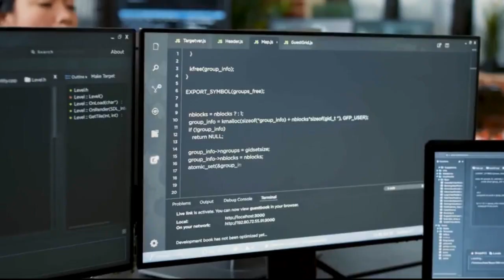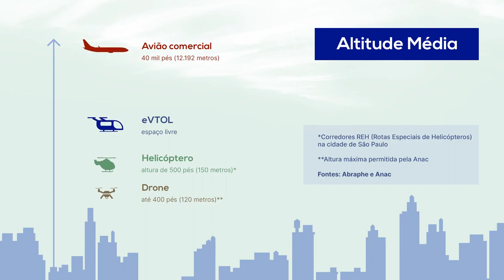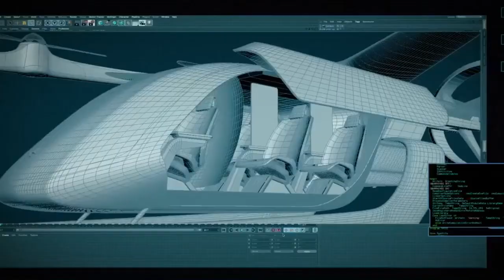OS INCRÍVEIS CARROS VOADORES – THE AMAZING FLYING CARS- #223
O Brasil está na rota dos carros voadores. E o primeiro modelo que solicitou autorização para voar no país é o da empresa brasileira Embraer, que formalizou por meio da Eve, seu braço de mobilidade urbana, o processo para obtenção de um Certificado de Tipo para o projeto do eVTOL junto à Anac (Agência Nacional de Aviação Civil). Com isso, a Eve oficializa o compromisso de cumprir com os padrões técnicos internacionais e requisitos de aeronavegabilidade obrigatórios para a certificação. "Do ponto de vista da regulação há muito trabalho a ser feito, não somente em relação à tecnologia da aeronave, mas na definição de todo ecossistema

Carros voadores ou táxis aéreos e suas oportunidades de negócios tornaram-se recentemente um tema quente. Neste vídeo, vamos falar sobre os novos táxis aéreos (carros voadores).
Um carro que pode se transformar em uma pequena aeronave foi aprovado com louvor em testes de voo na Eslováquia, disseram os desenvolvedores do projeto.
O carro voador, batizado de “AirCar”, recebeu um Certificado de Aeronavegabilidade da Autoridade de Transporte Eslovaca após completar 70 horas de “testes de voo rigorosos”, informou a Klein Vision, a empresa por trás do “carro-avião de modo duplo”.
De acordo com um comunicado divulgado pela empresa, os voos de teste — que incluíram mais de 200 decolagens e aterrissagens — foram compatíveis com os padrões da Agência Europeia de Segurança da Aviação (EASA).
     OooooooooooooooooO
Brazil is on the flying car route. And the first model that requested authorization to fly in the country is that of the Brazilian company Embraer, which formalized through Eve, its urban mobility arm, the process for obtaining a Type Certificate for the eVTOL project with Anac (Agência National Civil Aviation). With this, Eve officially commits to complying with international technical standards and mandatory airworthiness requirements for certification. "From a regulatory point of view, there is a lot of work to be done, not only in relation to aircraft technology, but in defining the entire ecosystem.

Flying cars or air taxis and their business opportunities have recently become a hot topic. In this video, we are going to talk about the new air taxis (flying cars).
A car that can transform into a small aircraft has successfully passed flight tests in Slovakia, the project's developers said.
The flying car, dubbed "AirCar", received a Certificate of Airworthiness from the Slovak Transport Authority after completing 70 hours of "rigorous flight testing", Klein Vision, the company behind the "dual-mode airplane car", reported. .
According to a statement released by the company, the test flights — which included more than 200 takeoffs and landings — were compliant with European Aviation Safety Agency (EASA) standards.
             OoooooooooooooooO

“Raging Streets ” by SefChol from YouTube Library.